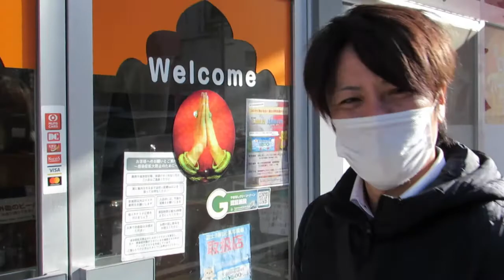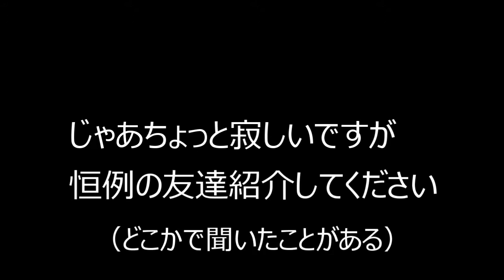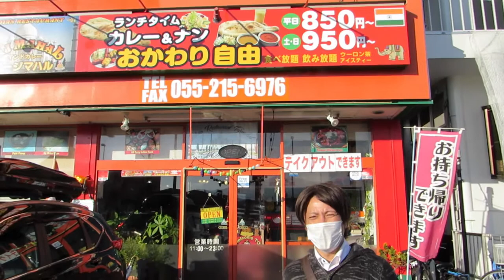４回目インドのお店２０店舗に山梨ブドウ（パミス）渡して料理作ってもらった。 ５．６．７店舗目サパナ・サハラ・・タージマハル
動画４回目！店舗数７店舗に拡大！

山梨県産の葡萄を絞った後に出るパミスを使い
山梨県に存在しているインド系カレー屋さんに持ち込み
２ヶ月限定で新メニューを作ってもらえるように
突撃して来ました。

さらにその料理を食べてSNSで投稿すると
割引や無料ラッシーなどの特典が貰える他

最優秀店のカレーはレトルトカレーにして
商品化します！

地産地消を目指し！目指せ！山梨活性化！！

（女子大学生５人のチーム）